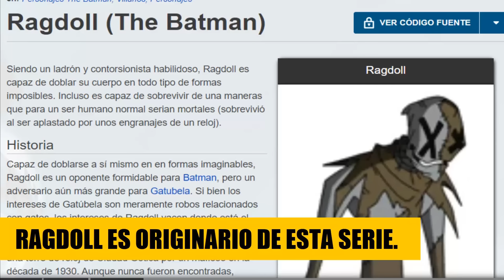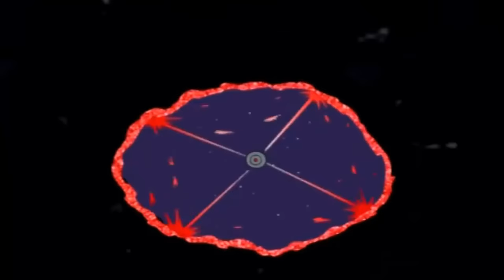THE BATMAN 2004 ¿COMO TERMINÓ La Segunda mejor serie de Batman ?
¿Recuerdas está legendaria serie?